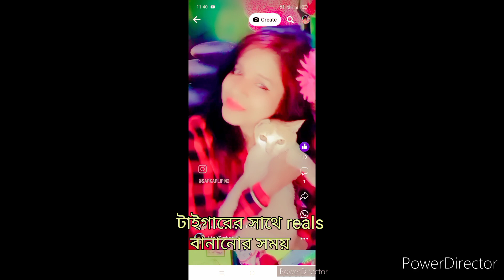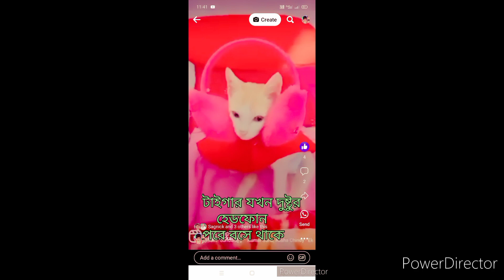আমার টাইগার,আমার ছেলে আজ আমাকে ছেড়ে চলেগেলো।😭কি এমন হলো যে আমার ছেলে আজ আমার কাছে নাই।আজ সবটা বলাম।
“টাইগার" আমাকে এত তাড়াতাড়ি ছেড়ে চলে যাবে আমি সেটা একজন মেনেনিতে পারছিনা।...

আমার খুব কষ্ট হচ্ছে “টাইগার” মানে “ছুনু” আজ আমাদের সকলকে ছেড়ে চলে গেলো।😭😭😭...

“ছুনু” কে আমি এতই ভালো বাসতাম যেটা কল্পনারও বাইরে।😔...

আজ পুরো বাড়ি টা ফাঁকা করে আমার ছেলে চলে গেলো।😭😭..

“ছুনু” যখন প্রথম আমার কাছে এসেছিলো তখন ও আমাকে ছাড়া আর কিছুই বুজতনা ☺️...

আমাদের “ছুনু” কোনোদিন একা এক রাত ও ঘুমায়নি ।আমাদের সকলকে না দেখলে ও থাকতে পারতনা এমনকি আমরাও ওকে ছাড়া থাকতে পারি না।😟..
কিন্তু আজ জানিনা কিভাবে “ছুনু” আমাদের ছাড়া এবং আমাদের থেকে অনেক দূরে গুমাচ্ছে।😭কিন্তু আমরা ওকে ছাড়া ঘুমাতে পারছিনা।🥺..

ছুনু কে নিয়ে আমরা সবাই কত সপ্ন দেখেছিলাম। কিন্তু আমরা কিছুই করতে পারলাম না।😭😭...

জানিনা ছুনু কোথায় আছে কেমন অবস্থায় আছে আমরা সবাই কিছুই জানি না কিন্তু “ছুনু তুই যেখানেই থাকিস ভালো থাকিস আমাদের কে কোনোদিন ভুলিস না ”🥺😭😭আমরা তোকে নিজেদের থেকেও বেশি ভালো বাসতাম তোকে।😭😭😭.

TATA ছুনু, ভালো থাকিস।.